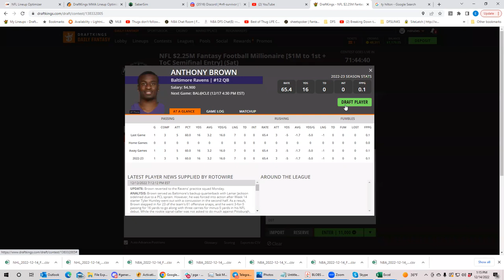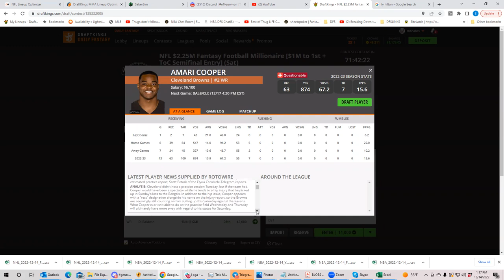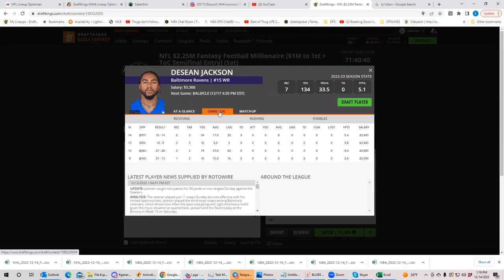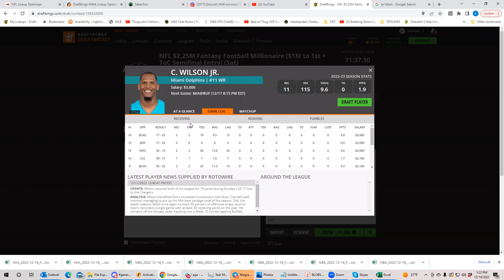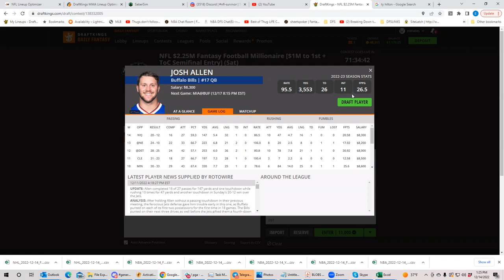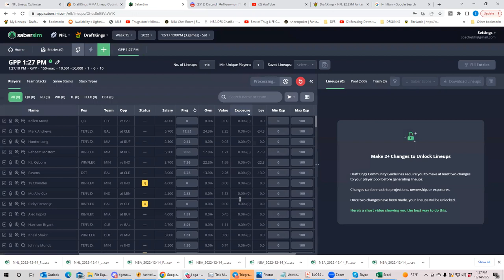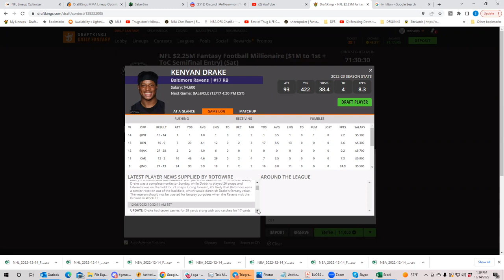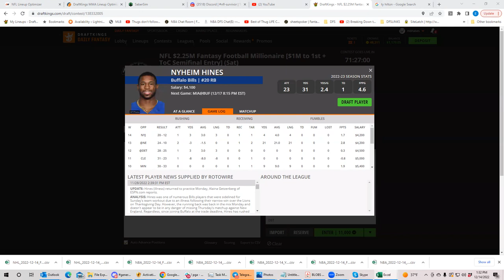NFL Saturday First Look with bobbyFi and Sheets